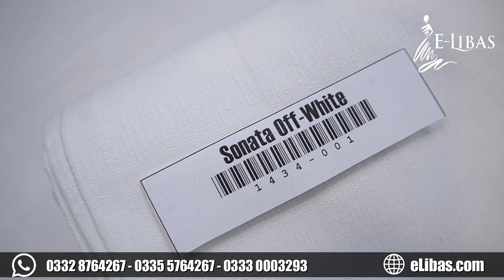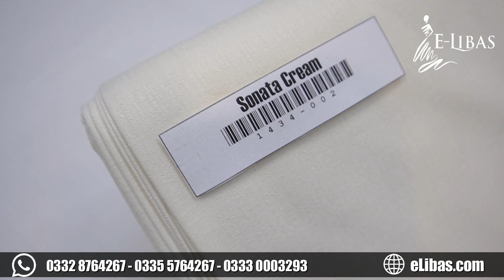Sonata by Oriel Textile | Karandi Type | Winter Fabric 2024 | Premium Quality | Vol 1434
Sonata by Oriel Textile
- Vol # 1434
- Article Sonata
- Winter Suiting
- Premium Quality Karandi Type
- Oriel Textile Internatinal
- Available in Cream & Off-White
- 4.25 Meter Suit Cutting
- Width 56"
International Delivery Also Available
LINKS
   Rawalpindi Shop Address 🛍️
   Shop # 5-C, Basement, Babar Plaza, College Road, Opposite Savour food,
   Rawalpindi, 46000
   Lahore Shop Address 🛍️
   Shop # M-1, first Floor, Abbas trade center, Main Boulevard PIA Society Lahore,
   54770

Shipping Charges
   For Pakistan Orders:
   Charges on Advance Payment.
     Rs.125 for 1 Suit.
     Rs.250 for 2 or More Suit.
   Charges on Cash on Delivery.
     Rs.250 for 1 Suit.
     Rs.350 for 2 or More Suit.

Orders placed by 12:00 noon (Pakistan Standard Time) will be shipped the same
day via Registered Courier Service.
Orders received after 12:00 pm will be dispatched the next day.
Orders received on Sundays and on Pakistan's National Holidays will be
processed and shipped on the next working day.

Delivery time is between 2 to 4 working days (No delivery on Sundays). However
delivery can take up to 7 working days during busy shopping season or our mega
sales events.

---Returns & Exchanges Policy---
We will gladly accept any unworn, unwashed merchandise with original tags
within 15 Days of purchase for a refund or an exchange.
Please return goods with a copy of the invoice and mention the reason for
returning the items.
Customer needs to return the merchandise via traceable delivery i.e. courier or
registered post on his own expense to our address.
Delivery Charges will not be refunded.
Refund requests will be processed within 7 working days after receiving the
return products.
All returns should be sent to
      eLibas
      Shop # 5-C
      Basement, Babar Plaza
      Oppsite Savour Food
      Rawalpindi
      Pakistan